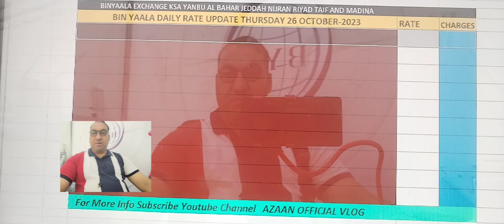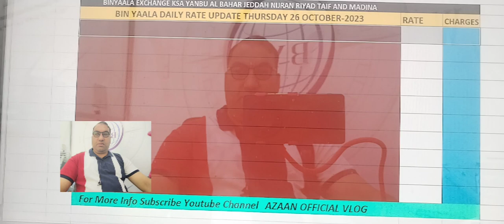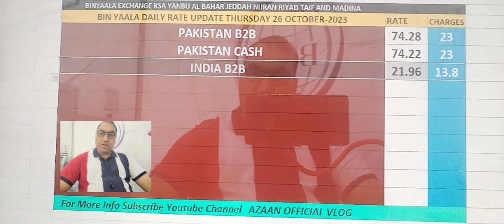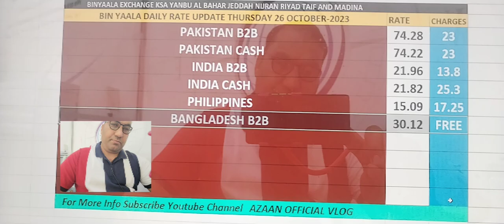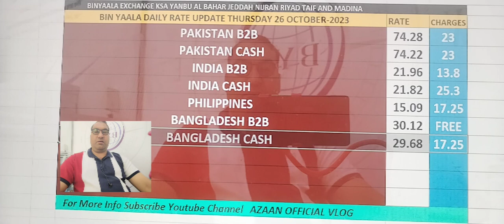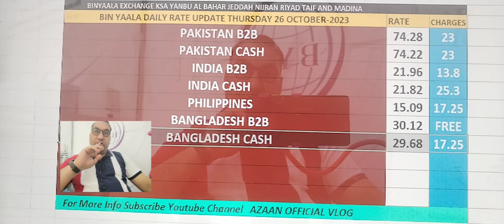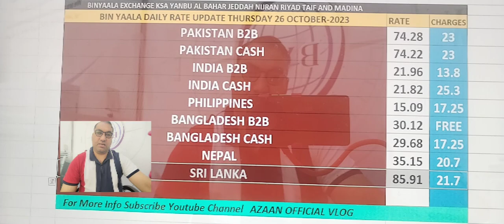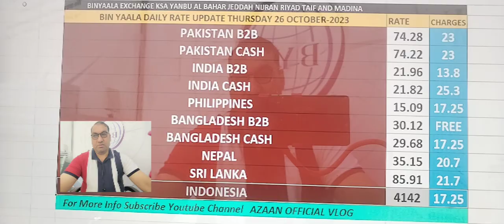BYC Daily Remittances Rate Update Thursday 26 October 2023 🇵🇰🇵🇭🇱🇰🇧🇩🇮🇳🇲🇨🇳🇵@azaanofficialvlog9129 💲💰